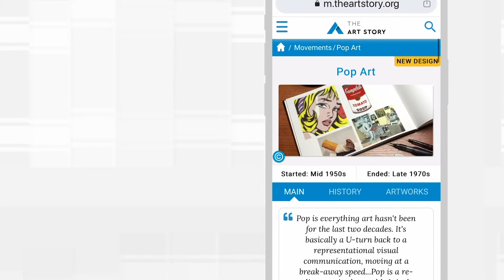The Art Story - Intro